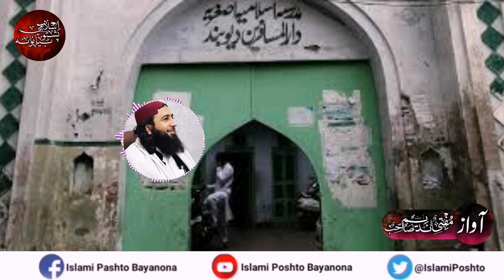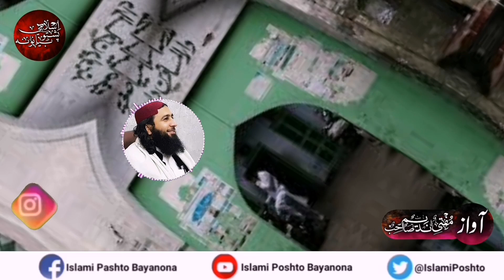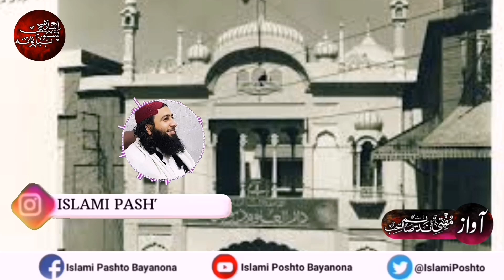History of Darul Uloom Deoband | Mufti Nadeem Sahib | New Bayan 2023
دارالعلوم دیوبند کی تاریخ مفتی ندیم صاحب | نیا بیان 2023

दारुल उलूम देवबंद का इतिहास | मुफ्ती नदीम साहब | न्यू बयान 2023

دیوبند دارالعلوم تاریخ | مفتی ندیم صاحب | نوی بیان2023

download our mobile application for Islamic books and Islamic lectures in Urdu